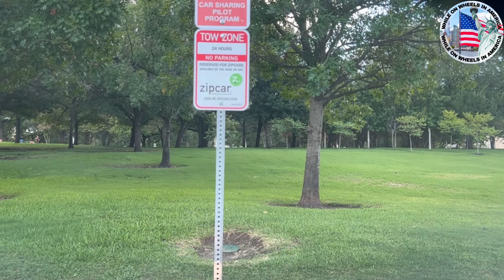W camp wisdom Rd to Dallas downtown